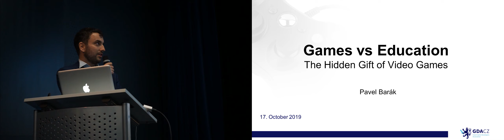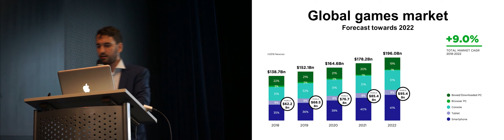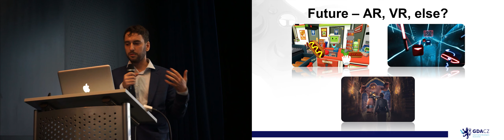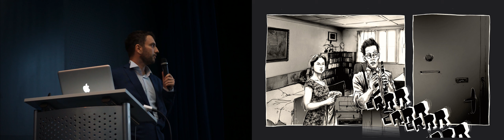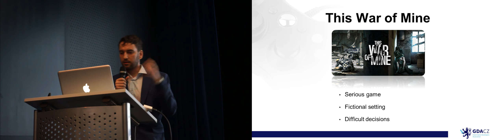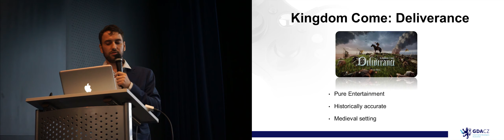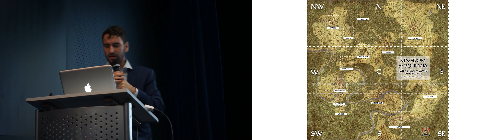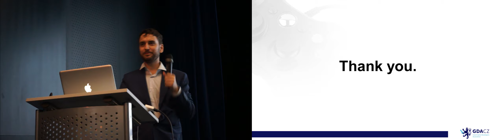Science Café: Games vs Education - The Hidden Gift of Video Games. With Pavel Barák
Czech video games expert Pavel Barák revealed the positive effects of playing video games and looked more closely at the current state of education and how it is influenced by the gaming sector. He also presented the hugely successful Czech video game Beat Saber, which is currently leading the virtual reality games market.

17 October 2019
Czech Centre London

Part of Science Café, a series of popular science presentations and talks by the best Czech scientists and innovators of today presented by the Czech Centre London.